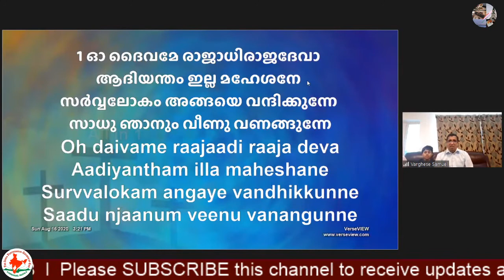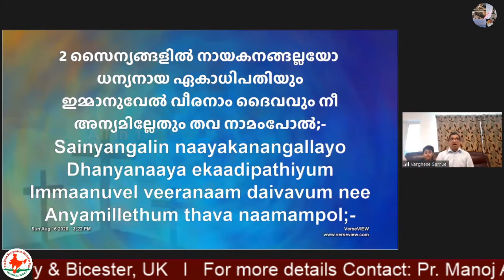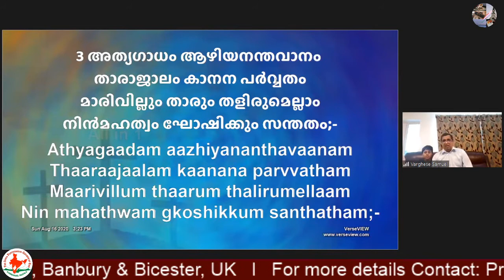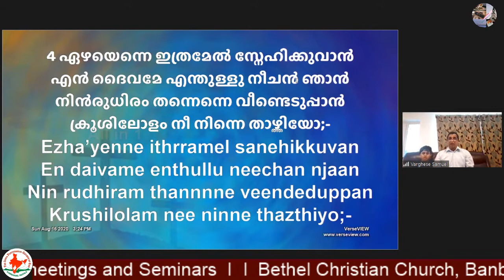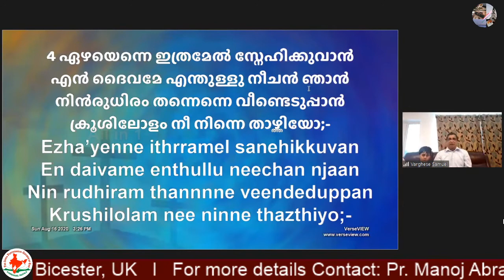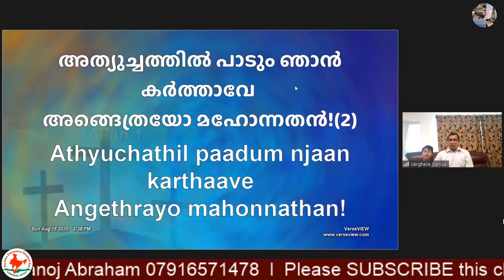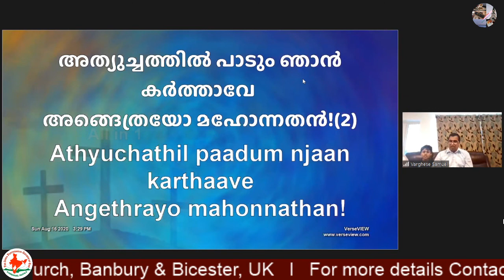ഓ ദൈവമേ രാജാധിരാജദേവാ * Oh Daivamae Raajaathi * Bethel Christian Church * Malayalam Christian Song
ഓ ദൈവമേ രാജാധിരാജദേവാ
ആദിയന്തം ഇല്ല മഹേശനേ
സർവ്വലോകം അങ്ങയെ വന്ദിക്കുന്നേ
സാധു ഞാനും വീണു വണങ്ങുന്നേ

അത്യുച്ചത്തിൽ പാടും ഞാൻ കർത്താവേ
അങ്ങെത്രയോ മഹോന്നതൻ!(2)

സൈന്യങ്ങളിൽ നായകനങ്ങല്ലയോ
ധന്യനായ ഏകാധിപതിയും
ഇമ്മാനുവേൽ വീരനാം ദൈവവും നീ
അന്യമില്ലേതും തവ നാമംപോൽ

അത്യഗാധം ആഴിയനന്തവാനം
താരാജാലം കാനന പർവ്വതം
മാരിവില്ലും താരും തളിരുമെല്ലാം
നിൻമഹത്വം ഘോഷിക്കും സന്തതം

ഏഴയെന്നെ ഇത്രമേൽ സ്നേഹിക്കുവാൻ
എൻ ദൈവമേ എന്തുള്ളു നീചൻ ഞാൻ
നിൻരുധിരം തന്നെന്നെ വീണ്ടെടുപ്പാൻ
ക്രൂശിലോളം നീ നിന്നെ താഴ്ത്തിയോ.

Oh daivame raajaadi raaja deva
Aadiyantham illa maheshane
Survvalokam angaye vandhikkunne
Saadu njaanum veenu vanangunne

Athyuchathil paadum njaan karthaave
Angethrayo mahonnathan

Sainyangalin naayakanangallayo
Dhanyanaaya ekaadipathiyum
Immaanuvel veeranaam daivavum nee
Anyamillethum thava naamampol

Athyagaadam aazhiyananthavaanam
Thaaraajaalam kaanana parvvatham
Maarivillum thaarum thalirumellaam
Nin mahathwam gkoshikkum santhatham

Ezhayenne ithrramel sanehikkuvan
En daivame enthullu neechan njaan
Nin rudhiram thannnne veendeduppan
Krushilethum nee ninne thazthiyo